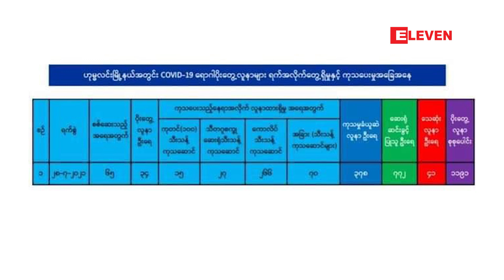ဟုမ္မလင်းမြို့နယ်တွင် COVID-19 ‌ရောဂါပိုးကြောင့် သေဆုံးလူနာ ဆက်လက် မြင့်တက်နေ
ဟုမ္မလင်းမြို့နယ်တွင် COVID-19 ‌ရောဂါပိုးကြောင့် သေဆုံးလူနာနှင့် ပိုးတွေ့လူနာဦးရေ ဆက်လက် မြင့်တက်နေ

စစ်ကိုင်းတိုင်းဒေသကြီး ဟုမ္မလင်းမြို့နယ်မှာ  COVID-19 ‌ရောဂါပိုးကြောင့် သေဆုံးလူနာနှင့် ပိုးတွေ့လူနာဦးရေဆက်လက် မြင့်တက်နေဆဲဖြစ်ကြောင်း သိရသည်။